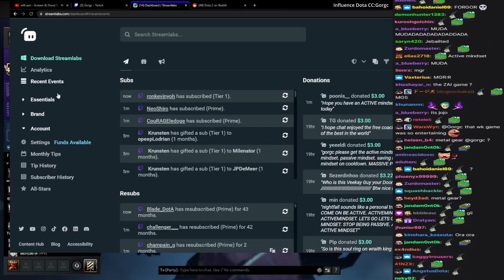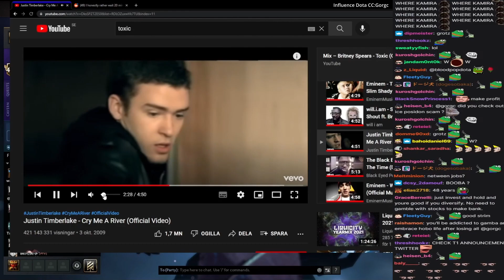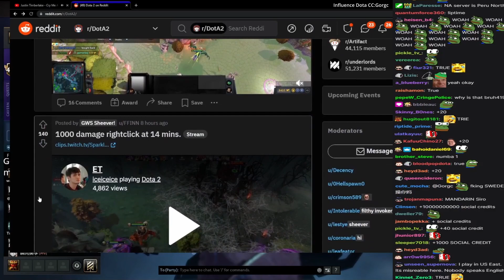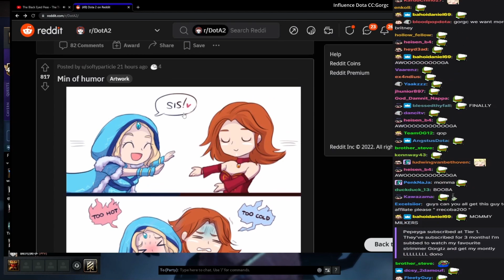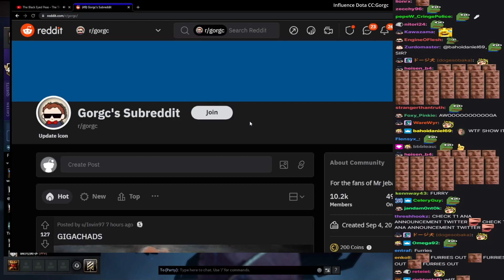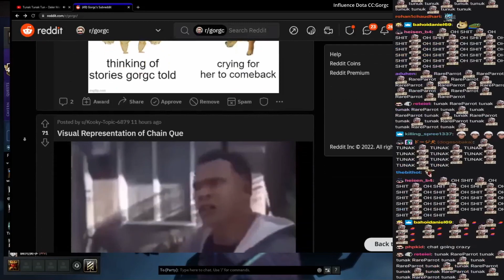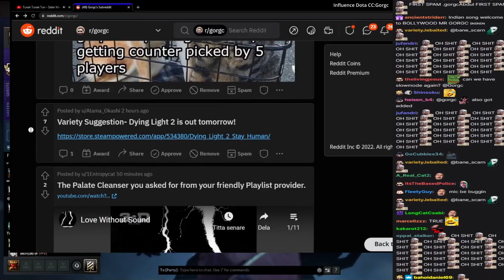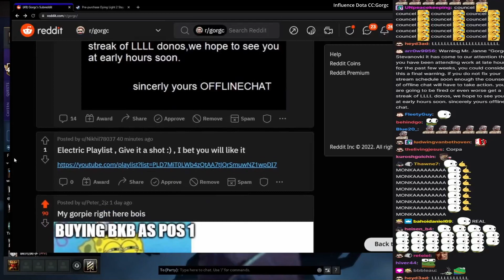Language Barrier In Dota?🧏| iceiceice 1000 Damage 14 Mins🔥| Reasons Why Dota Is Growing📝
0:00 7.31 Soon
0:58 Level 30 Arc
1:26 Marci Meme Build
2:12 Language Barrier In Dota?🧏
2:25 What Will Become?
3:18 Reasons Why Dota Is Growing📝
3:56 Techies Script
4:21 iceiceice 1000 Damage 14 Mins🔥
5:40 Tinker Spammer
5:54 Dawn MiLady
6:08 Min Of Humor
6:40 SPA Story
7:45 Hoodwink Fan Art
8:22 GIGACHAD
8:43 gorgcAbdul Emote
9:30 widepeepoSad Teeger
9:55 Pos 5 Best
10:54 No Chain Que Today
11:17 gorgc TB Pos 1 5
11:55 Doge Catge
12:16 Video Lag My Bad
13:51 Late Streams
14:19 Some Playlist
14:41 Why No Variety
15:30 Ceb Monka
15:42 Latest Videos Playlist & Video Cards